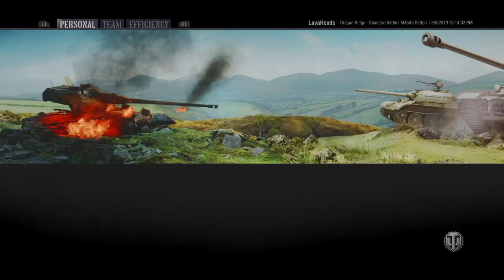The Calvary | M48 Patton | WoT Console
2nd Class, 7.2k combined, weak flank control for W w/ Toxic
Map: Dragon Ridge